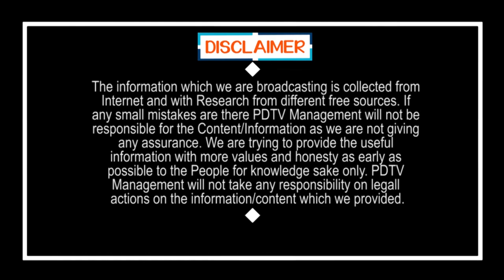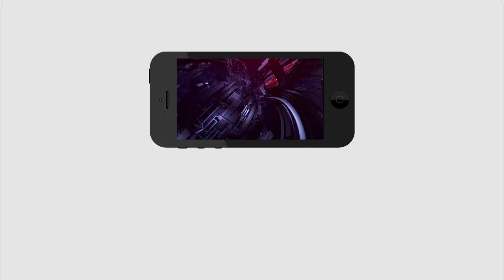5 Lakhs Majority To YCP In Tirupati ? | వామ్మో.. తిరుపతిలో 5 లక్షల మెజారిటీ తగ్గేలా లేదుగా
వామ్మో.. తిరుపతిలో 5 లక్షల మెజారిటీ తగ్గేలా లేదుగా